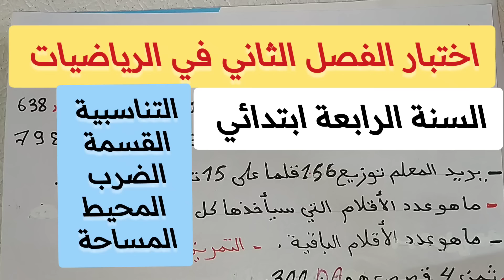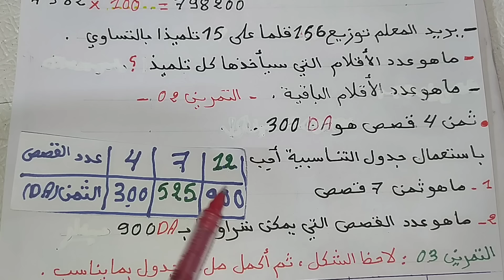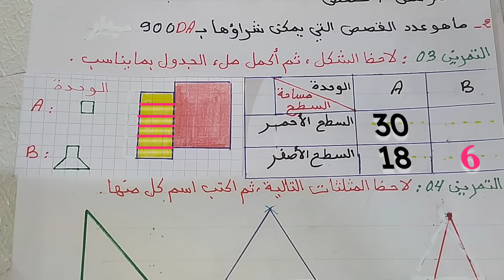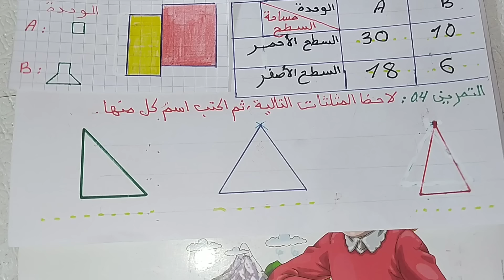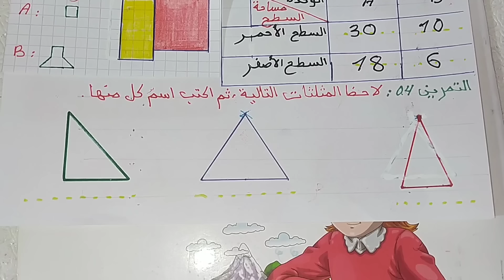اختبار متوقع للفصل الثاني في الرياضيات للسنة الرابعة ابتدائي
قائمة اختبارات الفصل الثاني جميع المواد  للسنة الرابعة ابتدائي من هنا 👇👇
للاتصال بنا :
حسابي على الانستغرام 👇